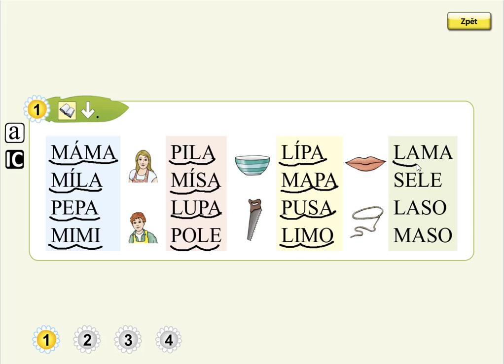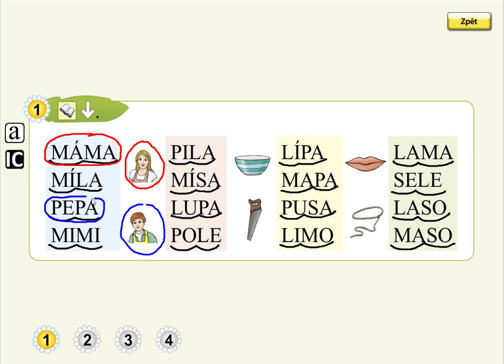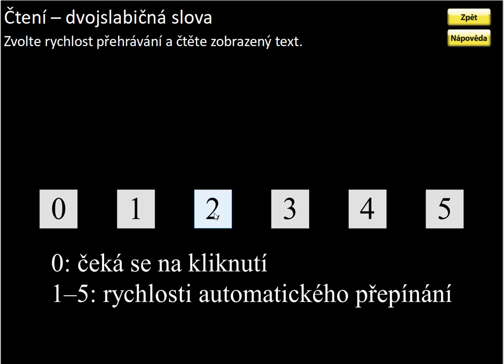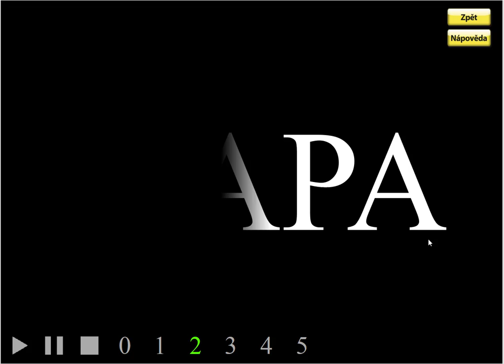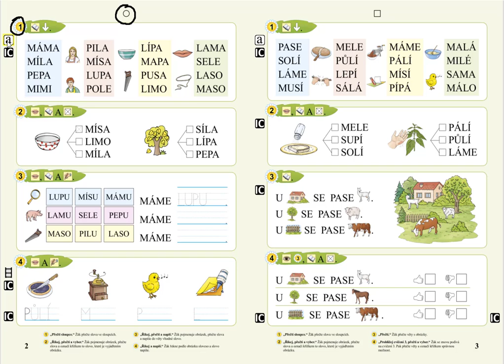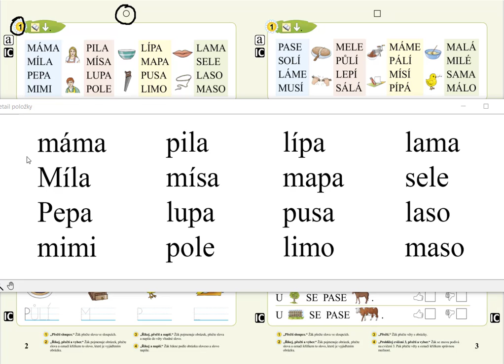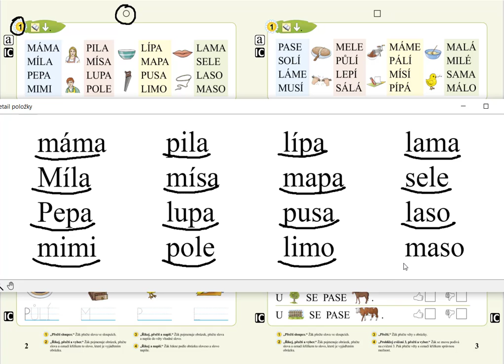Procvičování Živé abecedy (čtení slov), SLABIKÁŘ 1, str. 2, cv.1